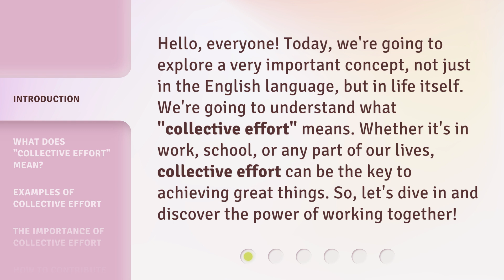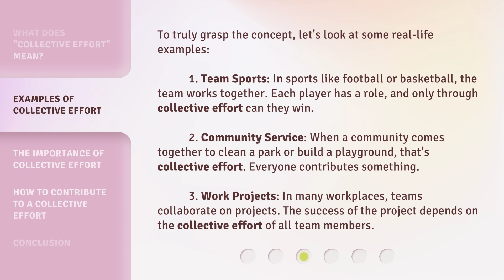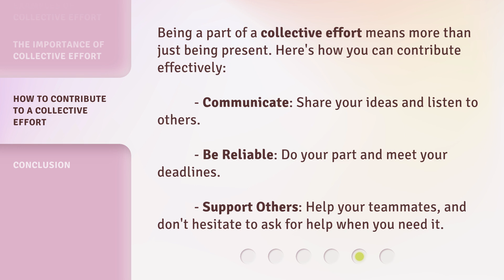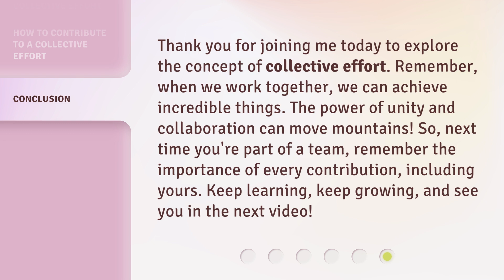The Power of Unity: Understanding "Collective Effort"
The Power of Unity: Understanding Collective Effort • Discover the incredible strength and impact of unity as we delve into the concept of collective effort. Learn how working together can achieve remarkable results and overcome any challenge. Join us on this enlightening journey towards understanding the true power of unity.

00:00 • Introduction - The Power of Unity: Understanding "Collective Effort"
00:36 • What Does "Collective Effort" Mean?
00:59 • Examples of Collective Effort
01:41 • The Importance of Collective Effort
02:10 • How to Contribute to a Collective Effort